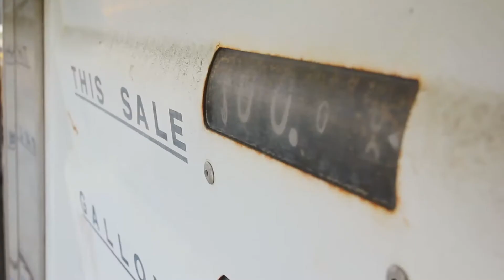Deliverance 2020: Autohaus Social's 2 year anniversary celebration.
We are celebrating our 2 year anniversary up in the hills with our good friends at the Appalachian Driving Experience. We'll spend the day driving and the evening having a good time with great people. We hope you can join us.